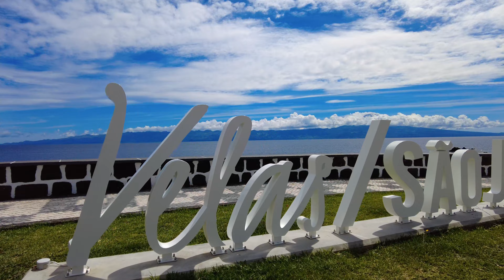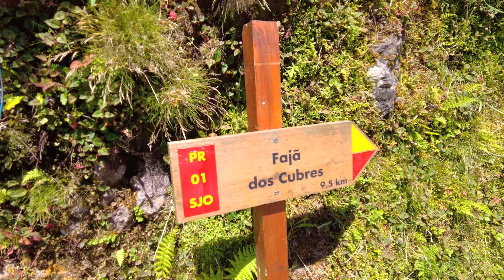Il nostro viaggio alle AZZORRE 2022 ✈🚢🐳🌋🌴💍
Vi porto con me alla scoperta delle ISOLE AZZORRE. Un viaggio straordinario tra cielo terra e mare sulle meravigliose ISOLE delle AZORRE. Scopriamo assieme, SAO MIGUEL, FAIAL, PICO, SAO JORGE, TERCEIRA e i fantastici itinerari di TREKKING da fare alle AZZORRE. Un viaggio che mi ha cambiato la vita con una sorpresa bellissima!